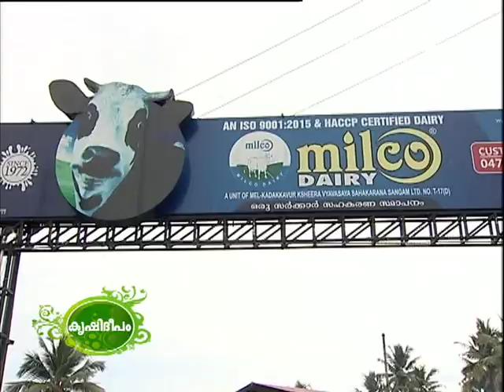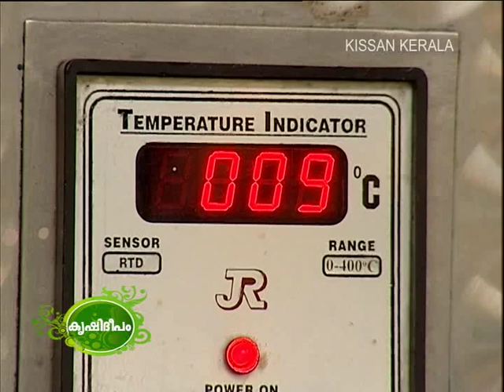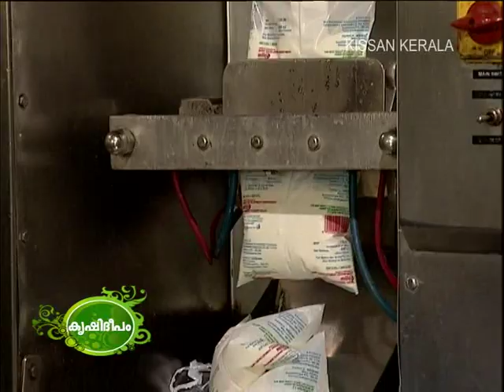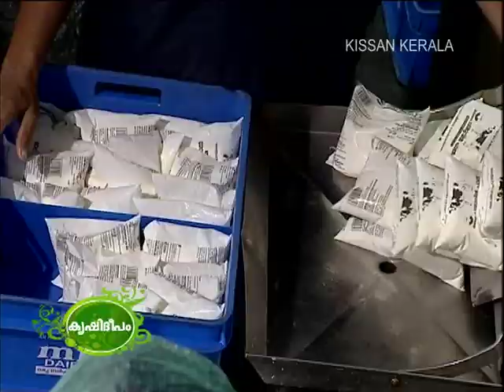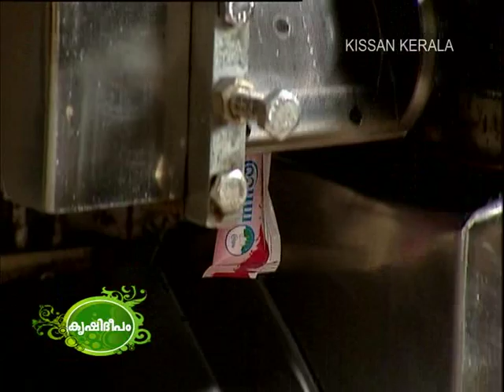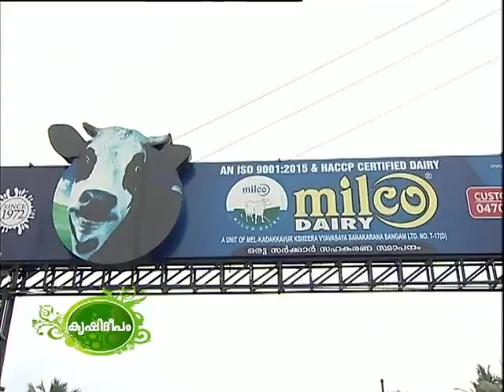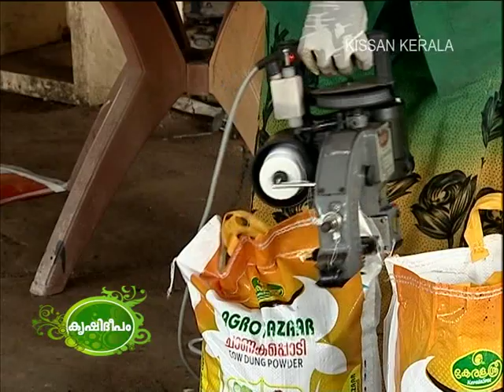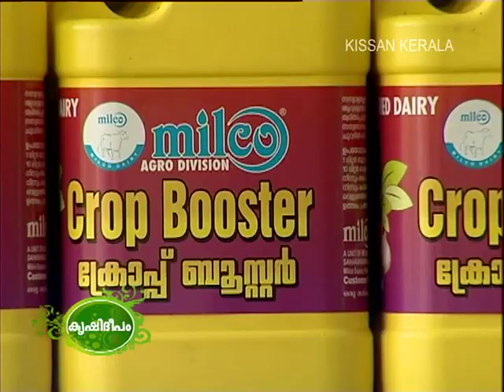MILCO Dairy - Thiruvananthapuram